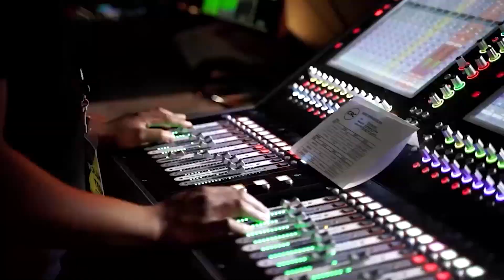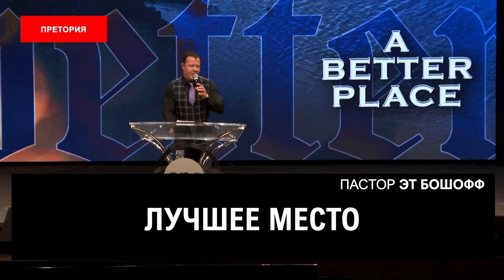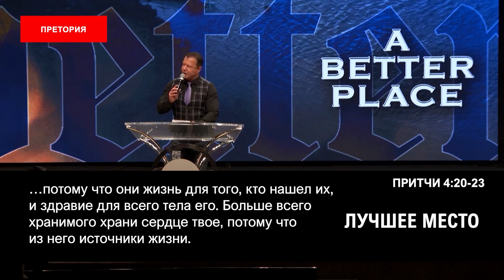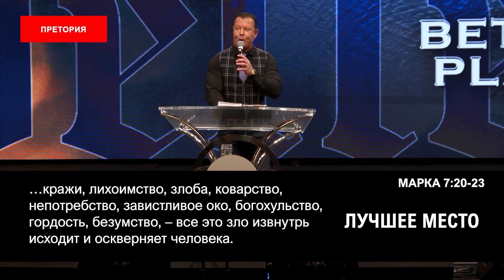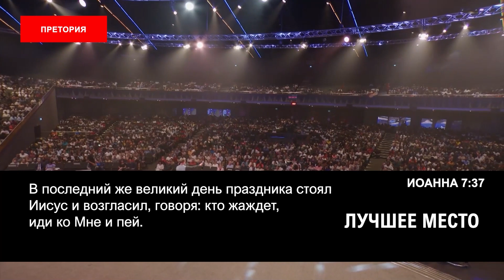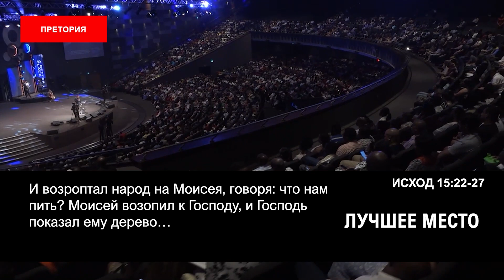БОЛЬШЕ ВСЕГО ХРАНИМОГО ХРАНИ СЕРДЦЕ ТВОЕ. «Пробуждение в эпоху COVID-19» (187)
Слушайте Евангелие Христа. У нас есть хорошие новости. Переход от хорошего места к лучшему. Не позволяйте своему прошлому отравлять ваше будущее, будущее, которое Бог имеет для вас.
Мы будем и дальше говорить о том, что происходит внутри вас. Избыток начинается внутри. Он не упадет с небес. Он потечет из вашей утробы.
Вы должны хранить своё сердце больше, чем любые драгоценности: бриллианты, золото и серебро. То, что происходит в вашем сердце, определяет ваше будущее. Библия говорит, что все источники или вопросы жизни – ваш брак, бизнес, отношения, психическое здоровье, духовность – всё это связано с вашим сердцем.